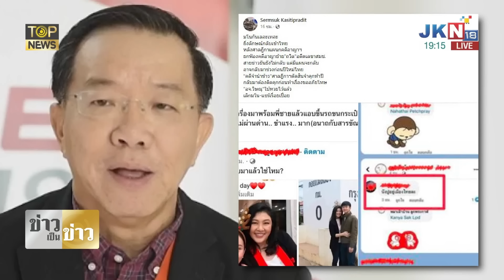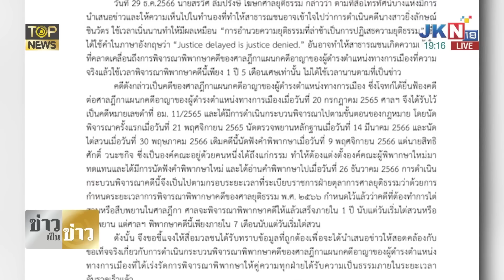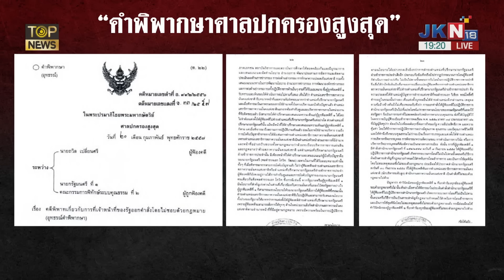"ชัยธวัช" กระตุกรัฐบาลแจงให้ชัดก่อน "ทักษิณ" นำพาไปสู่วิกฤต "สันติสุข" ฟาด "สรวงศ์" | TOP HIGHLIGHT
"ชัยธวัช" กระตุกรัฐบาลแจงให้ชัดก่อน "ทักษิณ" นำพาไปสู่วิกฤต "สันติสุข" ฟาด "สรวงศ์" ระวังพังพินาศยกขบวน